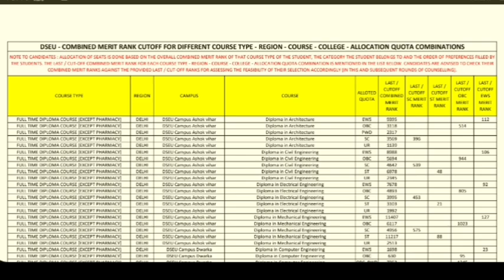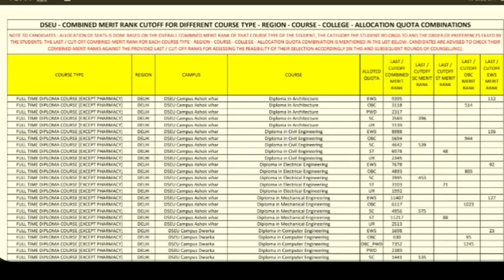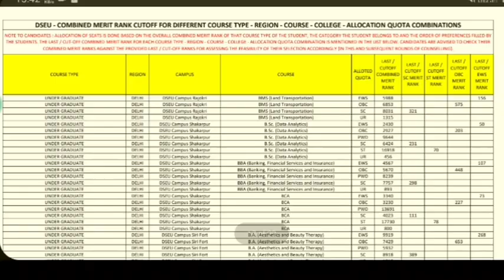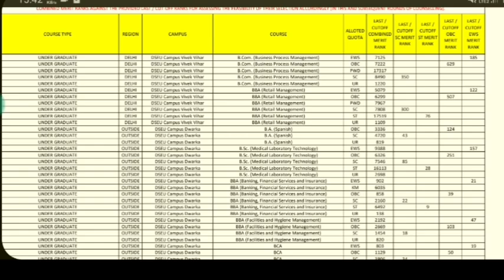Dseu expected cutoffs for second round? dseu delhi admission 2021|dseu latest update | Liveaditya